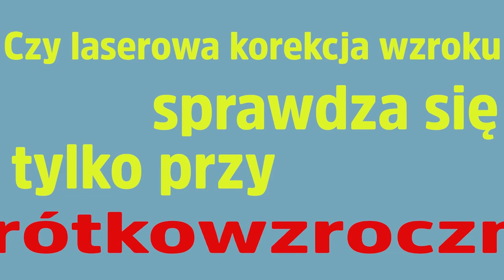Czy laserowa korekcja wzroku jest niebezpieczna? Sprawdzam!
Dobry wzrok jest na wagę złota. Wie to każdy, kto tuż po przebudzeniu zakłada okulary korekcyjne lub soczewki kontaktowe, aby widzieć. Na szczęście istnieje skuteczne rozwiązanie dla osób, które są już zmęczone tą codzienną rutyną – laserowa korekcja wzroku. Czy jest bolesna? Redaktor naczelna Medonet obala mity na jej temat.

Matematyka i informatyka w walce z koronawirusem. Tak polscy naukowcy modelują epidemię

Żeby chudnąć trzeba jeść! Na czym polega "najprzyjemniejsza dieta na świecie"?